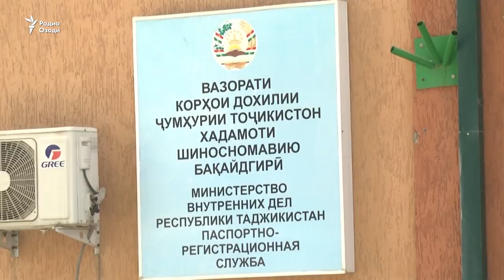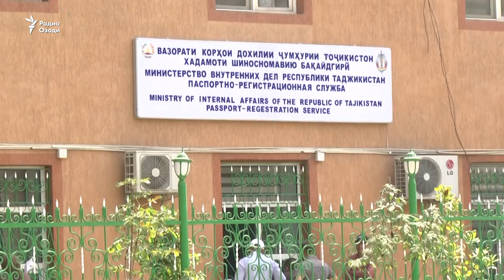Ҳамза Тиллозода соҳиби паспорт шуд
Ҳамза Тиллозода, набераи 4-солаи Муҳиддин Кабирӣ, раиси ҳизби дар Тоҷикистон мамнӯи наҳзати исломӣ, ки аз бемории саратон ранҷ мебарад, шиносномаи хориҷиашро дастрас кардааст. Вай акнун метавонад, ҳамроҳ бо модараш Мижгона Зайниддинова барои муолиҷа ба хориҷ аз кишвар, сафар кунад.